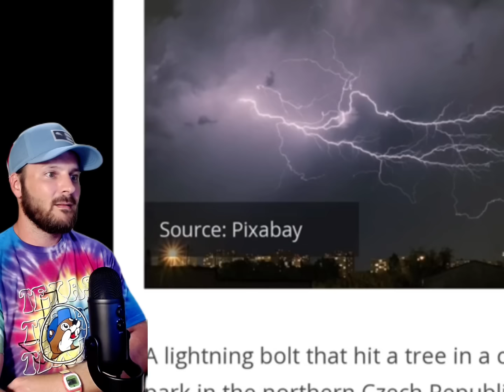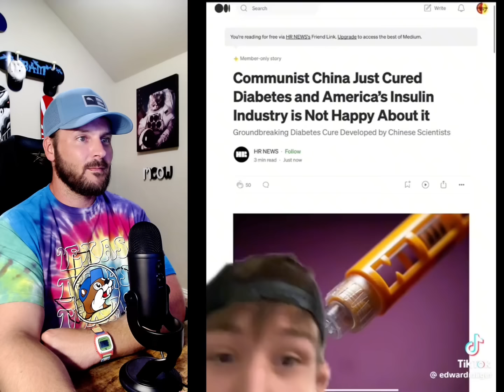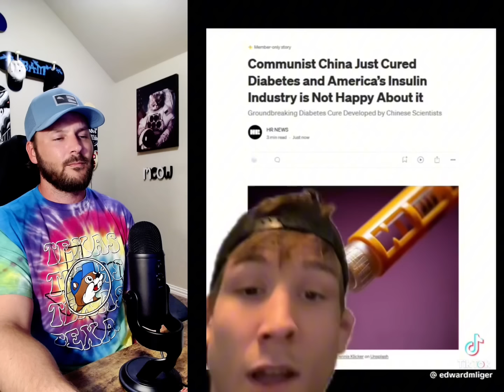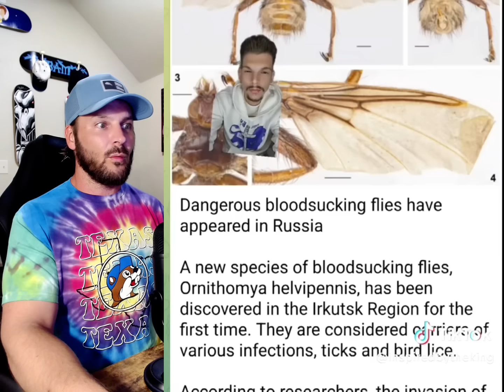The Creepiest TikTok's on YouTube: Disturbing Discoveries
Prepare to be captivated and chilled as we dive into the darkest corners of TikTok. Join us in unraveling the creepiest videos that reveal spine-tingling and unsettling discoveries. Get ready for a journey that will leave you both intrigued and disturbed!

If you need more, check out my TikTok Playlist, or Videos Homepage for the rest of the episodes

Peace ✌️😎

-BryceIsRite